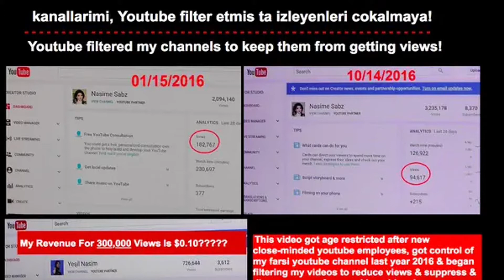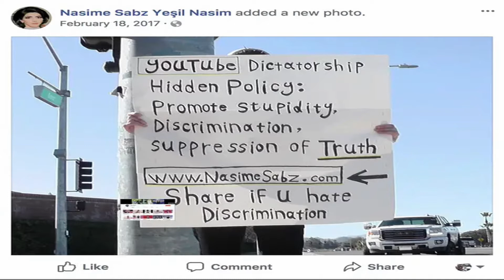The YouTube Headquarters Shooting - Nasim Najafi Aghdam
Today we are looking at Nasim Najafi Aghdam known as the YouTube Shooter who targeted YouTube's headquarters in San Bruno California on the 3rd of April 2018.

We will analyse the life of Aghdam, her motivation for the attack and hatred of YouTube as well as the events that transpired on 3 April 2018.

Media footage is copyright CGTN, NBC News, CNN, HBO, ABC News, CBS News and Fox 11.